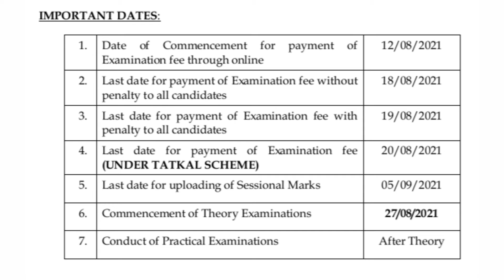diplamo exam date vachimdheroooo get ready goys